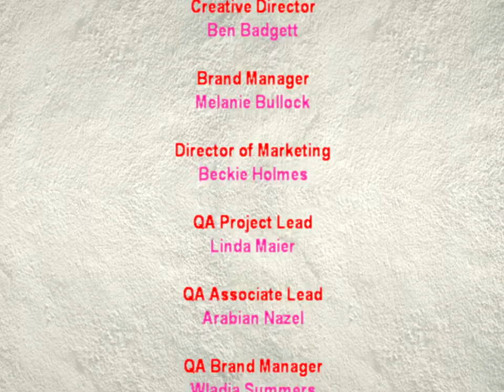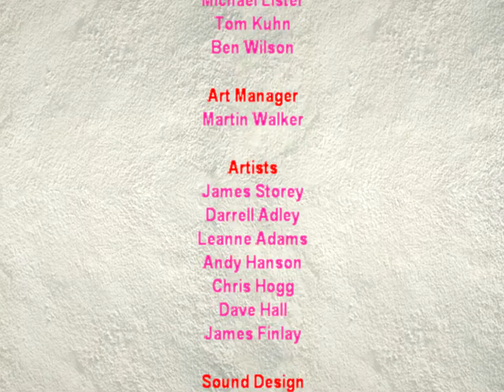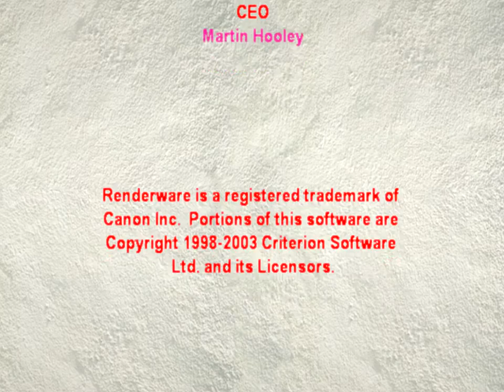Barbie Horse Adventures: The Ranch Mystery 🐴 - Nederlands Gesproken (PC, 2003)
Een mysterie heeft zich meester gemaakt van de ranch in Stillebronnendorp. Gelukkig ben jij net op tijd om het mysterie te ontrafelen! Teresa staat op het punt om deel te nemen aan het kampioenschap Paardententoonstelling, maar haar paard Lucky is verdwenen! Ga samen met Barbie en haar paard op pad doorheen het bos, het prairiedorp en de woestijntuinen op zoek naar aanwijzingen. Voel verdachten aan de tand, onderzoek aanwijzingen, los raadsels op en versier het Winnaarsgebied met bonuszakjes die je onderweg hebt gevonden. Hou je aandacht erbij want wie weet ontmoet je wel vrienden die je kunnen helpen op je avontuur. Zoek snel de dief die Lucky heeft ontvoerd zodat Teresa nog kan deelnemen aan de paardententoonstelling!

Nederlandstalige versie van een Barbie computerspel uit 2003 met een Engelstalige titel, de Nederlandse vertaling van de titel luidt: Barbie Paardavonturen: Het Mysterie.

Credits:
Published by Vivendi Universal Games
Senior Producer: Dyan Daglas
Director of Development: Cathy Siegel
Creative Director: Ben Badgett
Brand Manager: Melanie Bullock
Director of Marketing: Beckie Holmes
QA Project Lead: Linda Maier
QA Associate: Lead Arabian Nazel
QA Test Team: Cameron Austin, Brian Douglass, Jason Colombetti, Fausto Lorenz,o Kevin Jackson, Calvin Wong, Pete Elmore, Jonathon Backer, Luis Valdez, Matt Jensen, Ulysses Forosan
QA Configuration: Afolabi Akibola, Robert Gardner, Mark Jihanian, Jason Perry
QA Brand Manager: Wladia Summers
QA Management: Rod Shean, Stuart Hay, Randall Linch
Documentation: Lauren Azeltine, Cathy Johnson, Pamela Blanford
Casting and Voice Direction: Tom Keegan
Dialog Recording & Editor: Andrea Toyias
Voice Talent:
Barbie – Anndi McAfee
Teresa Antiques Dealer
Race Girl – Grey DeLisle Goat
Herder boy, Flower Lady, General Store Girl: Kath Soucie
Special Thanks: Leslie House, Tommi Johnson, Kathy Bucklin, Heather Marsden, Chris Williams, Ellen Kirk

Licensed by Mattel New Media
Senior Manager: Patricia Masai
Director, Licensing and Development: Jeff Goodwin
Senior Vice President, Production: Amy Boylan
Mattel Special Thanks: Amy Patten, Jim Balthaser, Chris Parker, Lucy Chapman, Annalisa Agosto, Lou Esposito, Ben Spayd

Developed by Blue Monkey Studios
Producer: Gary Edwards
Programmers: Dave Sowerby, John Carlyle, Nigel Conroy, Michael Lister, Tom Kuhn, Ben Wilson
Art Manager: Martin Walker
Artists: James Storey, Darrell Adley, Leanne Adams, Andy Hanson, Chris Hogg, Dave Hall, James Finlay
Sound Design: Jeremy Taylor, Kevin Saville
Business Development: Vance Huskins
Studio Manager: Shaun Hirst
General Manager: Elizabeth Hooley
CEO: Martin Hooley